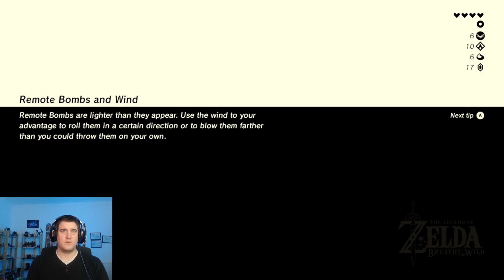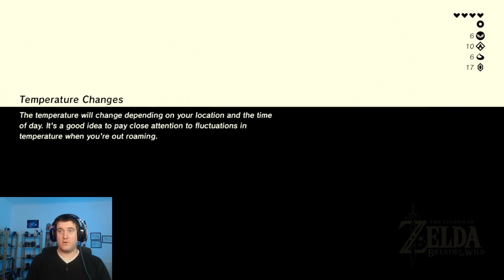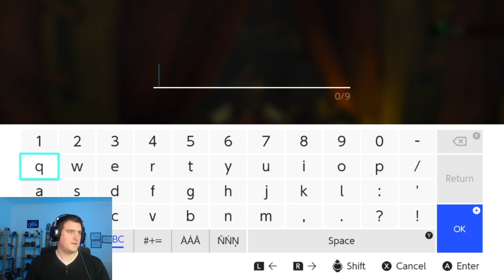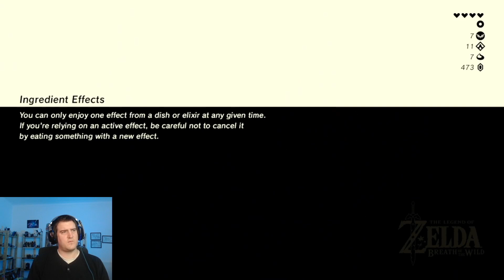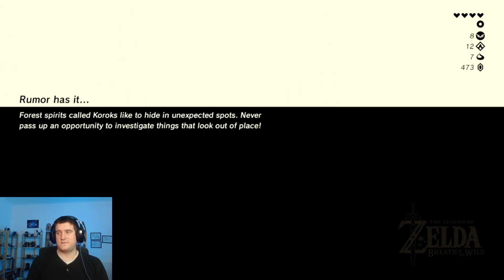Lynx Plays - The Legend of Zelda: BotW - Ep. 07 - If I only had a heart!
After too much dying, Lynx sets out to improve his health!